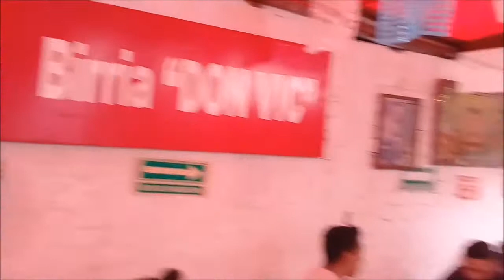13 ENE 2019 COACALCO LA BIRRIA EN PARQUE